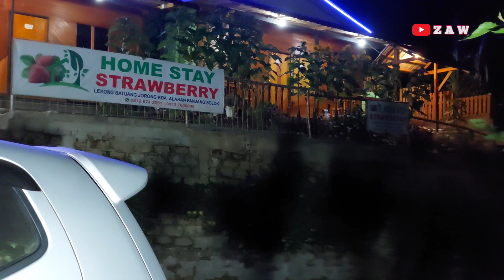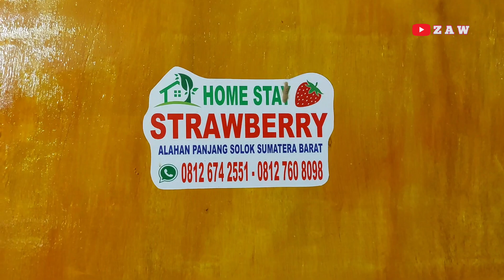TRAVELING KE DANAU KEMBAR ALAHAN PANJANG SUMBAR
Alahan panjang sumbar Via lintas barat sumatra mampir di kelok 9. Hari ini saya sekeluarga jalan jalan atau rouring wisata ke sumbar dengan tujuan kelok 9 dan danau kembar alahan panjang sumbar. Saya berangkat dari dumai jam 6 pagi sampai di alahan panjang pukul 22 malam. Ini adalah perjalanan yang cukup berkesan Tonton videonya sampai habis